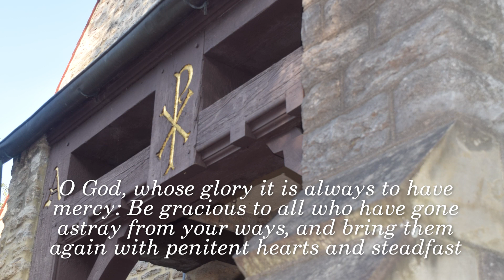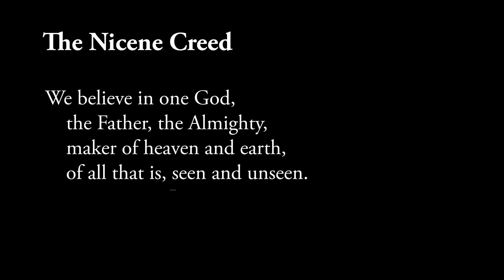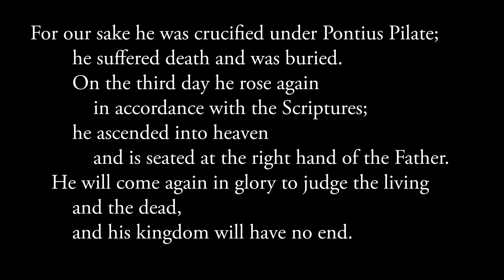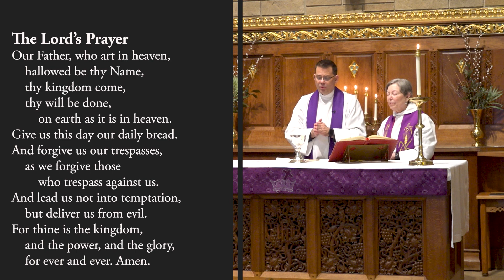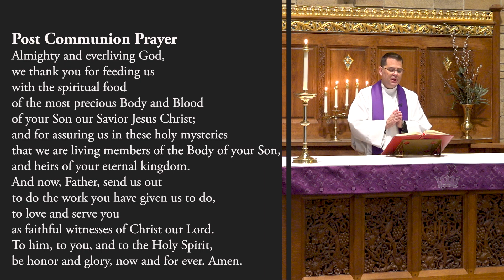The Second Sunday of Lent | St. Thomas Episcopal Church | March 13, 2022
A Video Service for the Second Sunday of Lent | St. Thomas Episcopal Church | March 6, 2022

Learn more about us:

St. Thomas Nursery School
Bach Ensemble of St. Thomas